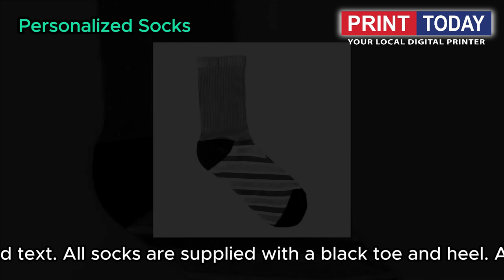Personalised Socks | Print Today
Looking to treat your staff or customer’s feet? Get your brand travelling in style with these unisex personalised socks.
Available in 3 sizes, the socks have a 9cm leg height ensuring the heel and ankle of the foot is completely protected. The sock can be printed edge to edge with a range of designs including logos, photos and text. All socks are supplied with a black toe and heel.